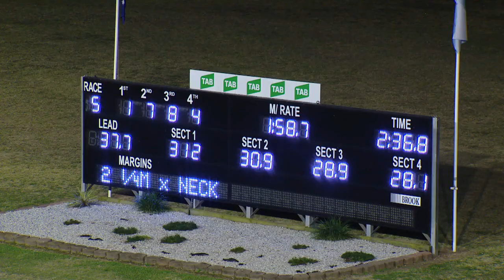PENRITH - 05/09/2019 - Race 5 - PENRITH PACEWAY WEDNESDAY MARKETS PACE